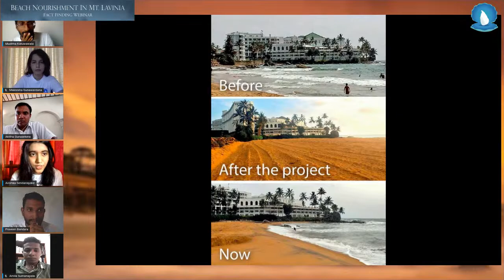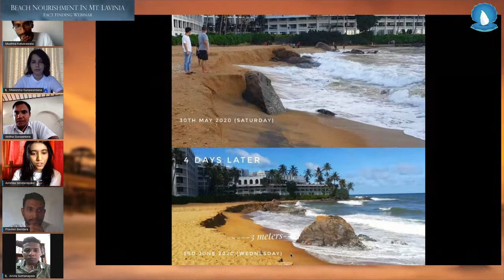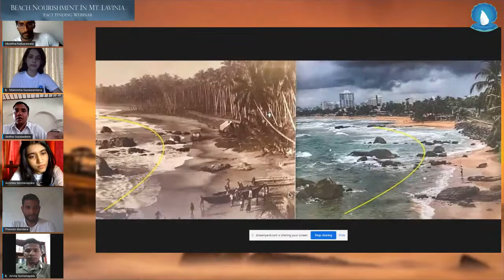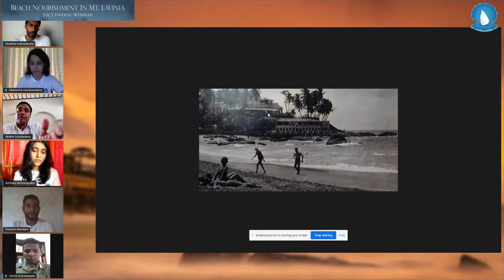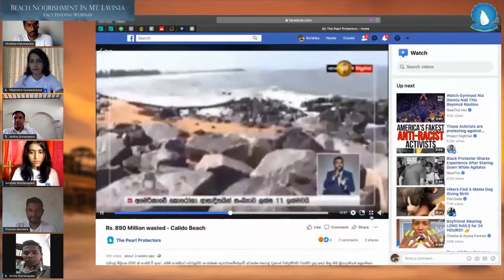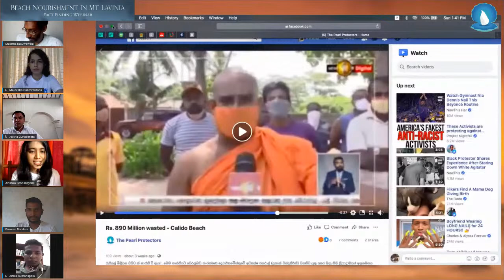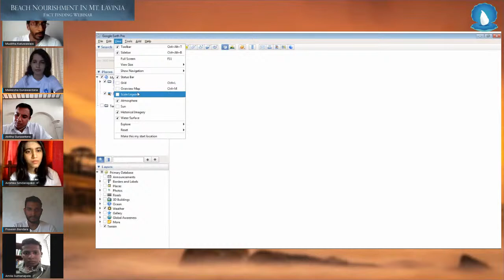Beach Nourishment in Mt. Lavinia - Fact Finding Webinar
Join in to hear Resource Persons from The Pearl Protectors go through a Fact-finding Mission into Inadequacies in the Commencement of the Beach Nourishment Project in Mt. Lavinia

Live Broadcast will be available on Facebook and YouTube